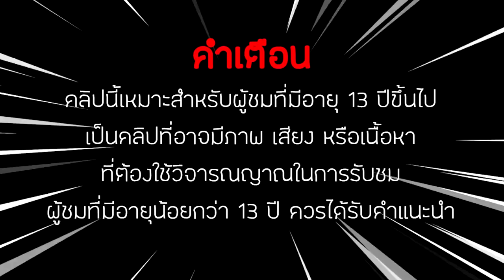10 บาทสุดท้าย หนังสั้น โฟกัส&ฟิล์ม